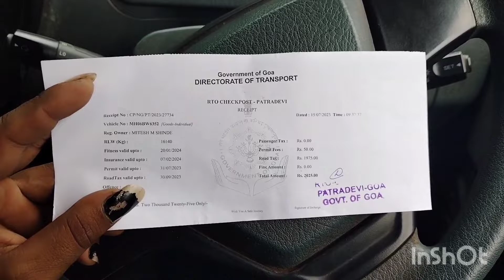John Cena 3 Star. Goa me 2 Din